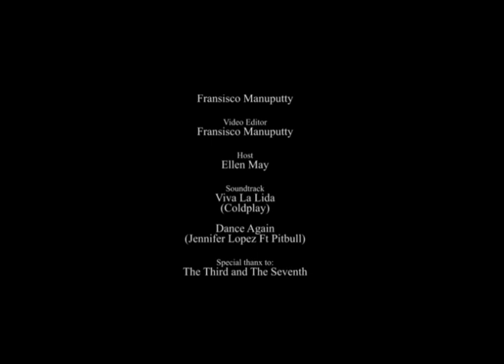Ellen May - Trading For A Living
Angela Tanoesoedibjo

Producer
Nic Widjaja

Videographer
Nic Widjaja
Fransisco Manuputty

Video Editor
Fransisco Manuputty

Host
Ellen May

Soundtrack
Viva La Lida
(Coldplay)

Dance Again
(Jennifer Lopez Ft Pitbull)

Special thanx to:
The Third and The Seventh